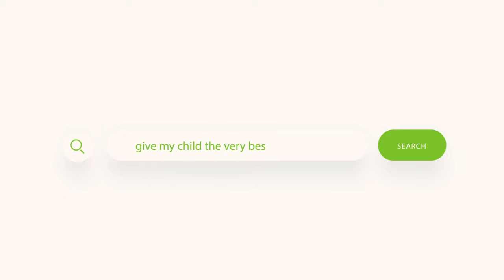Hermannsburg School - The "mother" of South African German Schools - Deutsche Schule Hermannsburg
German Language Offering
Through its history and heritage, Hermannsburg School is strongly connected with the German culture and its language. In our German Department, we are committed to this tradition and feel responsible to preserve and honour this heritage. This does not only relate to the German language, but also to the German traditions and customs, which we celebrate and keep alive.
Being a Language Certificate School, supported by the Central Agency for German Schools Abroad, we are part of an international network of schools guided by experts from Germany.

Immersion learning through mother-tongue German teachers, starting in the Pre-school

Teaching the German language through play in Grades 1-3 at the Primary School

Systematic acquisition of the German language at a level adapted to the particular ability of the scholar, from Grade 4 onwards

Continuation of the modern Foreign Language tuition in the High School with 5 lessons per week

A German Exchange Programme with the Grieshaber-Gymnasium in Reutlingen, Germany in Grade 10

Participation in German language contests and international comparative tests

The German Language Diploma (DSD I) in Grade 10

The German Language Diploma (DSD II) in Grade 12

German as a second additional language as an IEB matric subject

WHY GERMAN?

Preservation of the Hermannsburg tradition through modern German tuition

Part of the worldwide German speaking Hermannsburg family

German language and tradition as preservation of the cultural and religious heritage

Knowledge of the German language as access to places of work with German firms or the tourism industry in South Africa and globally (global business, science and research)

Knowledge of the German language as a special profile in one’s own portfolio

Knowledge of the German language as condition for free access to universities in Germany

Knowledge of the German language as benefit for other languages and subject fields

Intercultural knowledge in a globalised world by means of access to German media and literature